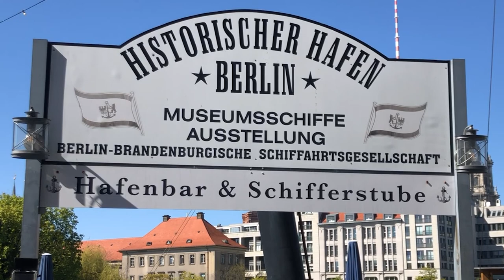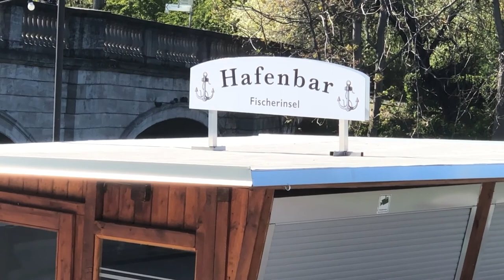Historischer Hafen Fischerinsel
Filmbeitrag von Medienteam Mitte TV